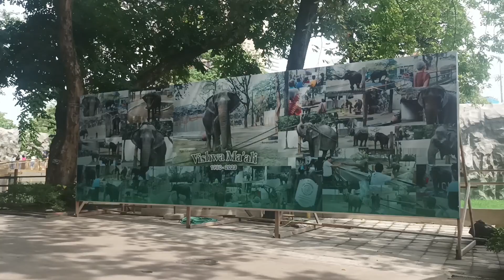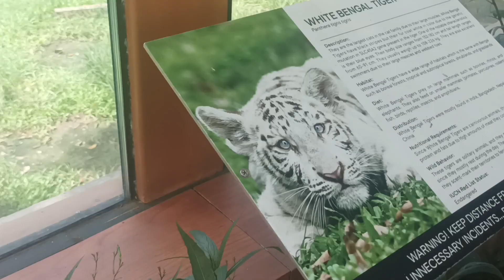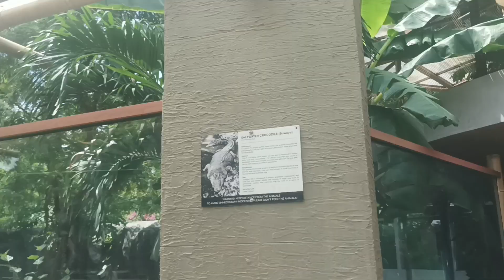Nagpunta kami sa Manila zoo for today with siblings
New Manila zoo for today's video